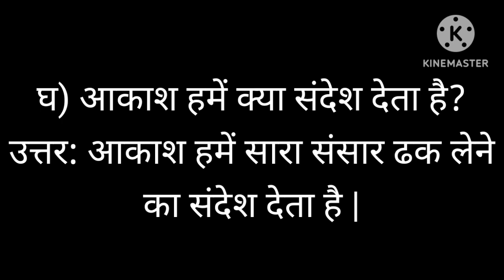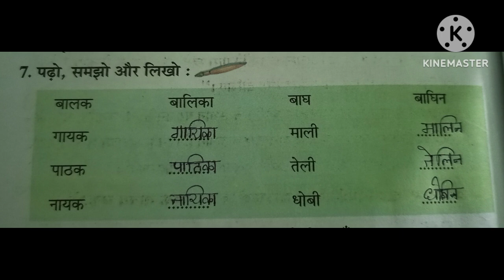प्रकृति का संदेश class 6 Hindi prakriti ka sandesh questions answers